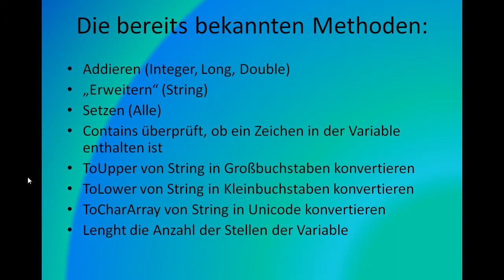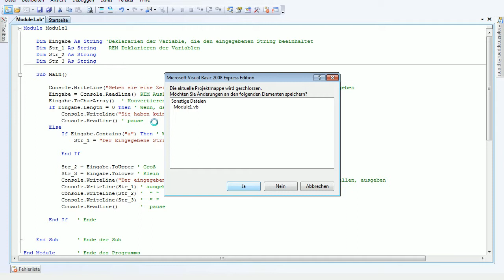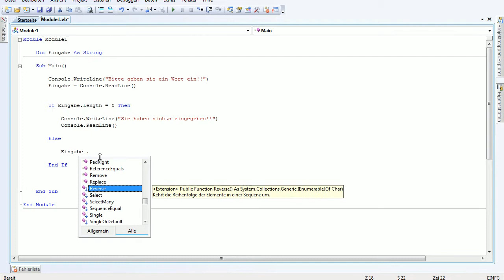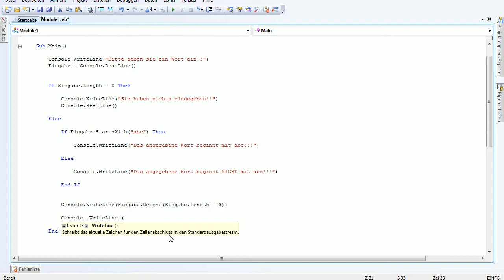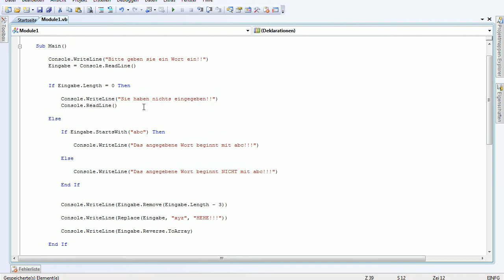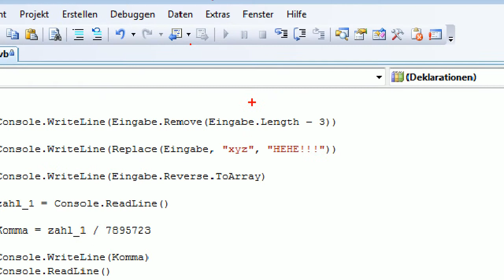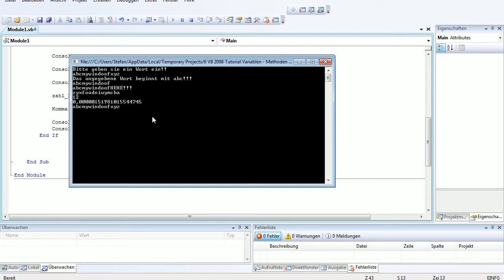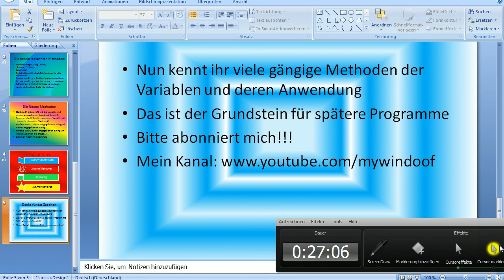6. Visual Basic 2008 Tutorial Variablen - Methoden 2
In diesem Video werden ihnen diese Methoden nähergebracht:
*StartsWith
*Remove
*Replace
*Reverse
Und die Variable nähergebracht:
*Decimal